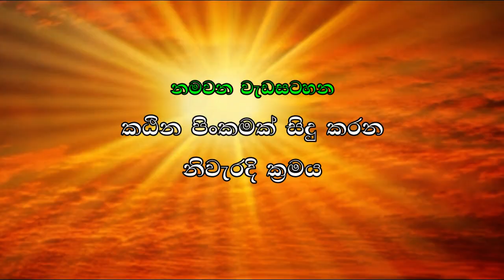The correct method of performing "Katina Pinkama" l Episode 09 l කඨින පිංකම සිදු කරන නිවැරදි ක්‍රමය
කඨින පිංකම සිදු කරන නිවැරදි ක්‍රමය l Episode 09 l ප්‍රඥා උදපාදි